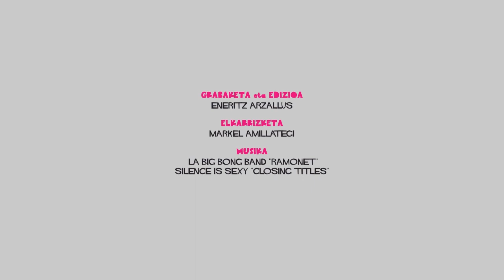Elkarrizketa: Koldo Diaz Bizkarguenaga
Euskal nortasunaren eraikuntza sare sozialetan eta gazteen artean nola ematen den aztertu du Koldo Diaz Bizkarguenagak bere tesian. Azterketa lan luzearen ostean, sarean muga geografikorik ez dagoen arren, bestelako mugak badirela ondorioztatu du eta elkarrizketa honetan ematen dizkigu xehetasunak.